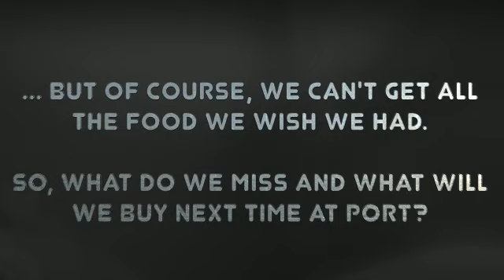Tagesbericht Fabian am 27.10.2020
Fabian dokumentiert in seinem Bericht die Sehnsüchte hinsichtlich Essen an Bord.